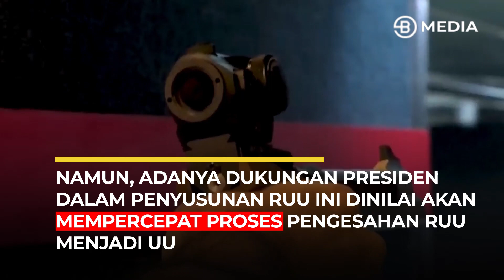AMERIKA AKAN UBAH UU TENTANG REGULASI SENJATA API DEMI KEAMANAN WARGANYA !!! - BOSSMAN UPDATE